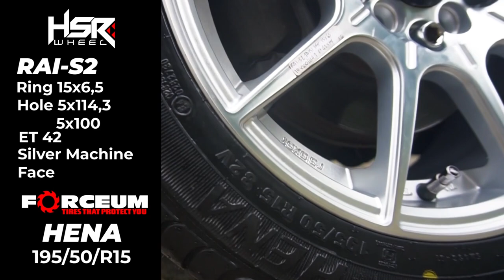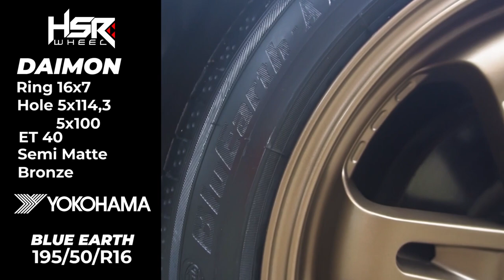Tips Pilih Velg Dan Ban Honda Accord Maestro | City Of Rims ( COR )